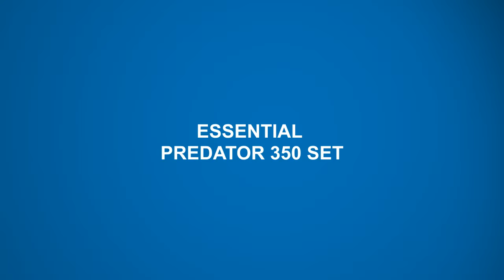Caperlan Essential Predator Set